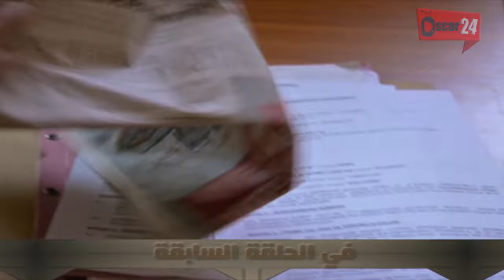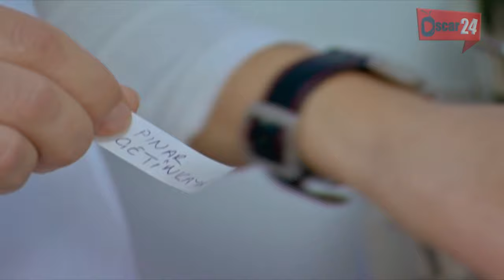المسلسل التركي نقوش متنوعة ـ الحلقة 151 مائة وواحد وخمسون كاملة ـ الجزء الثاني Nokosh Motanwea HD